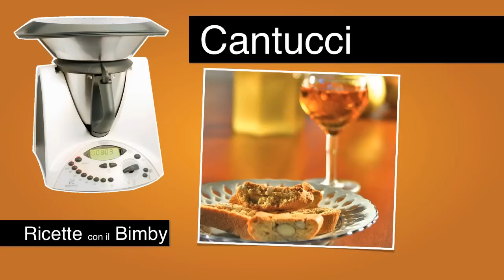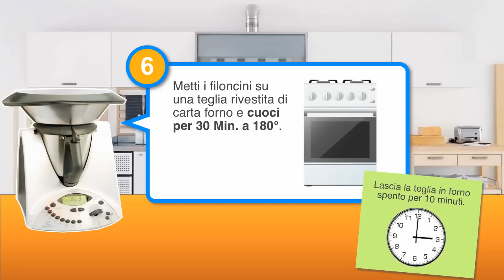Cantucci Bimby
*** TRASCRIZIONE ***
I cantucci, conosciuti anche come cantuccini, sono dei biscotti secchi alle mandorle di origine toscana che solitamente vengono accompagnati da un buon bicchiere di vin santo. Oggi vediamo come prepararli in modo facile con il nostro bimby.

Ingredienti
- 200 gr Farina

- 200 gr Mandorle con la buccia

- 200 gr Zucchero

- 2 Uova
- 1 tuorlo d'Uovo

- 1 cucchiaino di Lievito per Dolci

1 - Polverizza lo zucchero nel boccale. Aziona il Bimby 15 Sec. Vel. Turbo

2 - Lavora le uova. Aziona il Bimby 20 Sec. Vel. 6

3 - Unisci la farina e il lievito. Aziona il Bimby 20 Sec. Vel. 7

4 - Aggiungi le mandorle. Aziona il Bimby 10 Sec. Vel. 3

5 - Disponi l'impasto su un piano, forma dei filoncini larghi 3 dita e alti 1 cm. Successivamente spennella con il tuorlo sbattuto.

6 - Metti i filoncini su una teglia rivestita di carta forno e cuoci per 30 Min. a 180°. Al termine lascia la teglia in forno spento per 10 minuti.

7 - Una volta sfornati i filoncini, tagliali a tocchetti per sbieco e rimettili nel forno spento per altri 10 -15 Min.

Buon appetito e alla prossima video ricetta.

Se ti è piaciuta questa ricetta, fammelo sapere scrivendolo nei commenti.